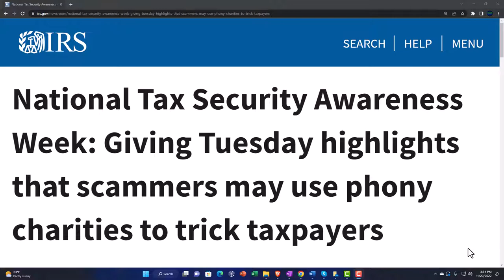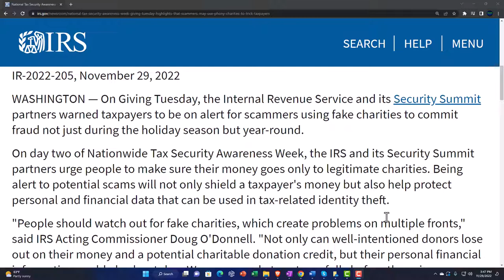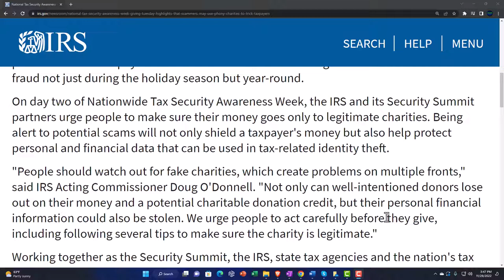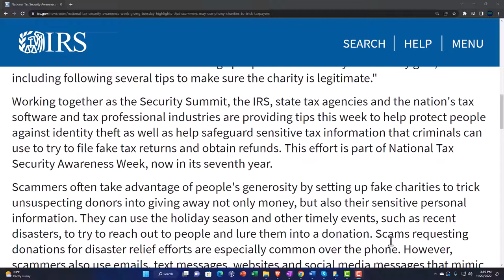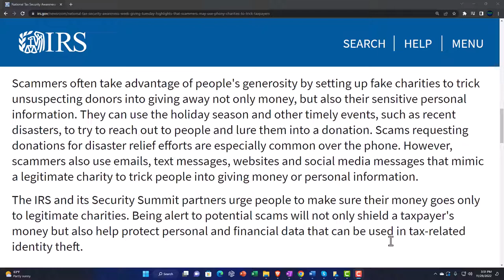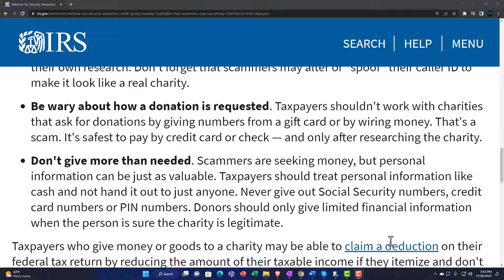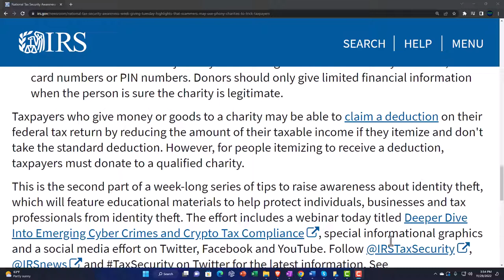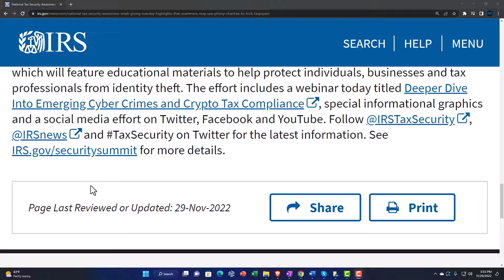Giving Tuesday highlights that scammers may use phony charities to trick taxpayers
On Giving Tuesday, the Internal Revenue Service and its Security Summit partners warned taxpayers to be on alert for scammers using fake charities to commit fraud not just during the holiday season but year-round.

On day two of Nationwide Tax Security Awareness Week, the IRS and its Security Summit partners urge people to make sure their money goes only to legitimate charities. Being alert to potential scams will not only shield a taxpayer's money but also help protect personal and financial data that can be used in tax-related identity theft.

"People should watch out for fake charities, which create problems on multiple fronts," said IRS Acting Commissioner Doug O'Donnell. "Not only can well-intentioned donors lose out on their money and a potential charitable donation credit, but their personal financial information could also be stolen. We urge people to act carefully before they give, including following several tips to make sure the charity is legitimate."

Working together as the Security Summit, the IRS, state tax agencies and the nation's tax software and tax professional industries are providing tips this week to help protect people against identity theft as well as help safeguard sensitive tax information that criminals can use to try to file fake tax returns and obtain refunds. This effort is part of National Tax Security Awareness Week, now in its seventh year.

Scammers often take advantage of people's generosity by setting up fake charities to trick unsuspecting donors into giving away not only money, but also their sensitive personal information. They can use the holiday season and other timely events, such as recent disasters, to try to reach out to people and lure them into a donation. Scams requesting donations for disaster relief efforts are especially common over the phone. However, scammers also use emails, text messages, websites and social media messages that mimic a legitimate charity to trick people into giving money or personal information.

The IRS and its Security Summit partners urge people to make sure their money goes only to legitimate charities. Being alert to potential scams will not only shield a taxpayer's money but also help protect personal and financial data that can be used in tax-related identity theft.

Tips to avoiding fake charity scams:
Don't give in to pressure. Scammers often use the technique of urgent need to pressure people into making an immediate payment. Legitimate charities are happy to get a donation at any time, there's no rush. Donors are encouraged to take time to do their own research. Don't forget that scammers may alter or "spoof" their caller ID to make it look like a real charity.
Taxpayers shouldn't work with charities that ask for donations by giving numbers from a gift card or by wiring money. That's a scam. It's safest to pay by credit card or check — and only after researching the charity.
Don't give more than needed. Scammers are seeking money, but personal information can be just as valuable. Taxpayers should treat personal information like cash and not hand it out to just anyone. Never give out Social Security numbers, credit card numbers or PIN numbers. Donors should only give limited financial information when the person is sure the charity is legitimate.
Taxpayers who give money or goods to a charity may be able to claim a deduction on their federal tax return by reducing the amount of their taxable income if they itemize and don't take the standard deduction. However, for people itemizing to receive a deduction, taxpayers must donate to a qualified charity.

This is the second part of a week-long series of tips to raise awareness about identity theft, which will feature educational materials to help protect individuals, businesses and tax professionals from identity theft. The effort includes a webinar today titled Deeper Dive Into Emerging Cyber Crimes and Crypto Tax Compliance, special informational graphics and a social media effort on Twitter, Facebook and YouTube. Follow @IRSTaxSecurity, @IRSnews and TaxSecurity on Twitter for the latest information. See IRS.gov/securitysummit for more details.